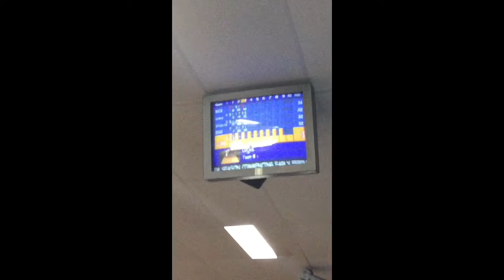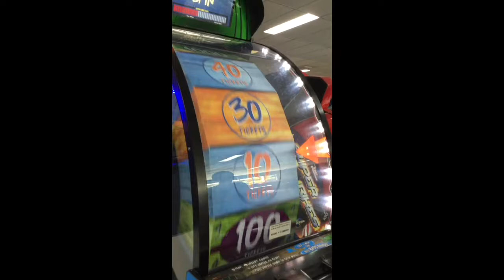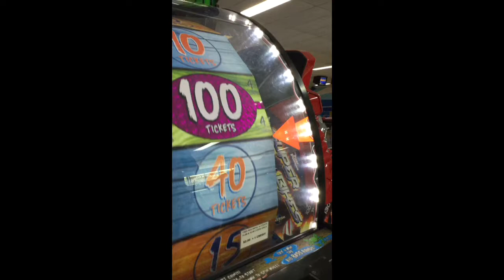Bowling in Phillip Island